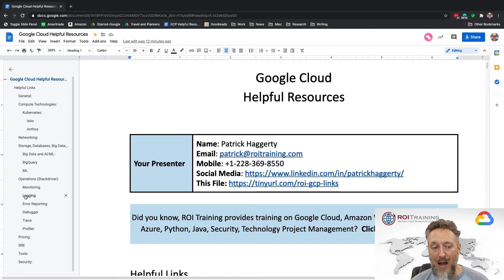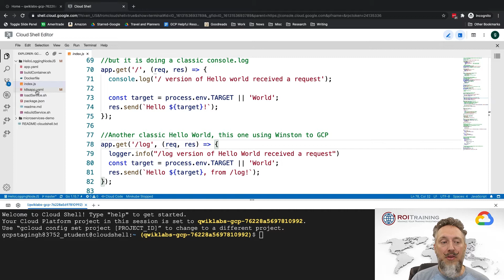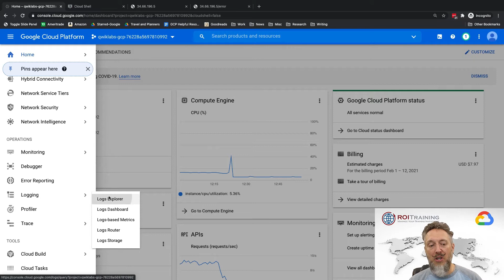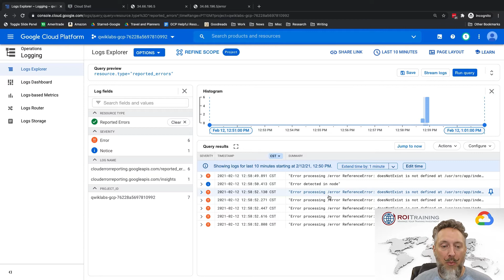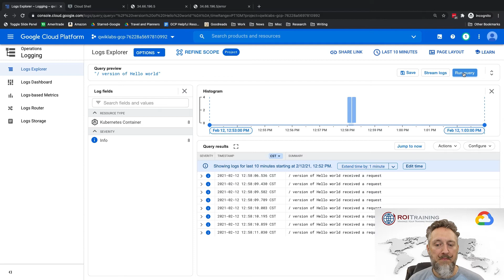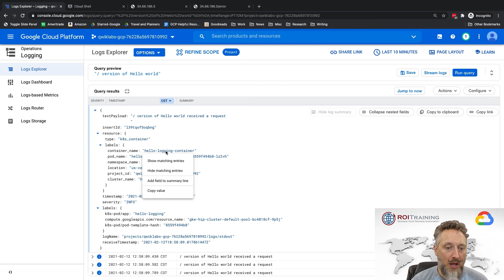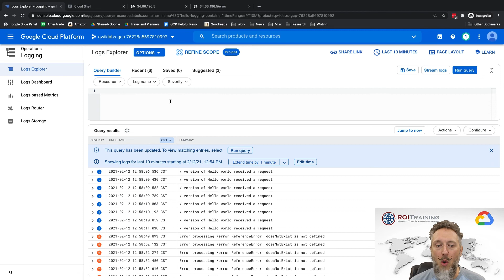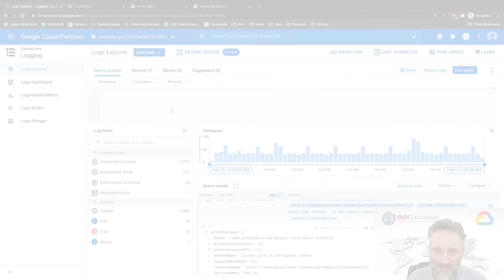30. Using Logs Explorer | Google Quick Tutorials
ROI Trainer Patrick Haggerty is back and here to show us how to use logs explorer.

This video is part of our series of quick tutorials using Google Cloud Platform.
If you have experience in Google Cloud, or this is your first time using the console, these short hands-on tutorials will help you acclimate yourself on how to use Google Cloud.

ROI Training offers customized training solutions for enterprise organizations, from financial institutions, to health orgs, to universities.